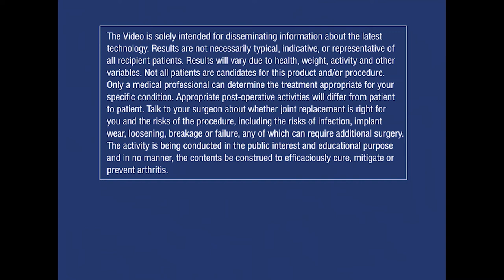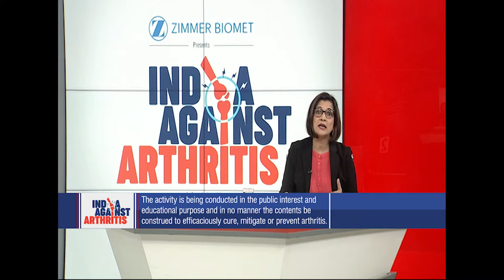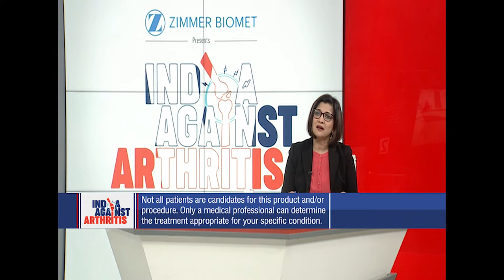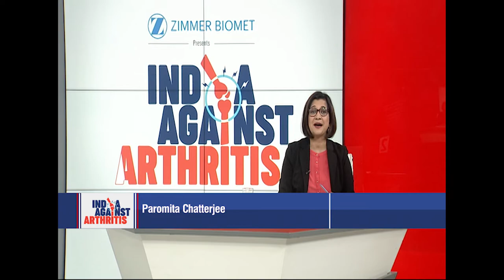India Against Arthritis | In Conversation With Kaustav Banerjee | CNBC-TV18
Watch Kaustav Banerjee, VP- South Asia, Zimmer Biomet in conversation with Paromita Chatterjee, discuss the new-age treatment plans and technologies available for orthopedic treatments and procedures on the show titled 'India Against Arthritis'

n18oc_business